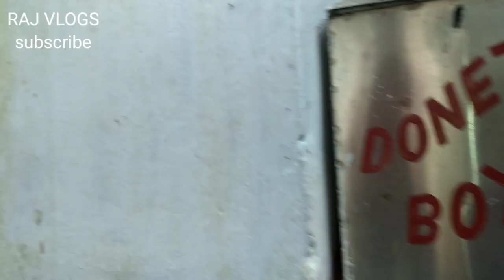Cave in Mandar hill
Cave in Mandar hill || rajvlogs bhagalpur mandarhill Cave in Mandar hill